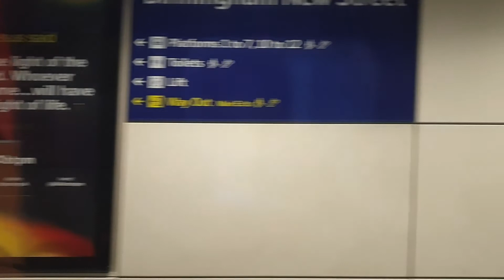Onboard 221139 Departing Birmingham new Street